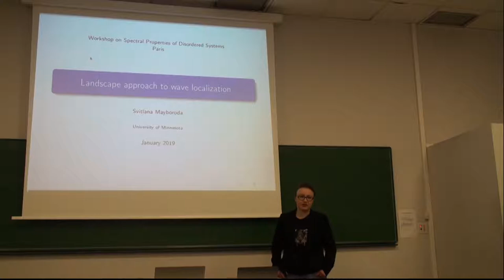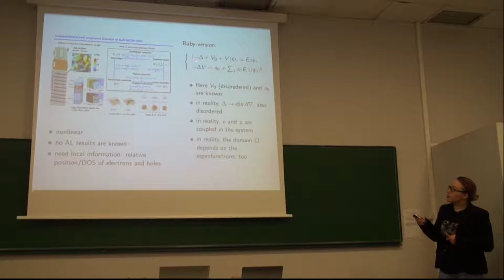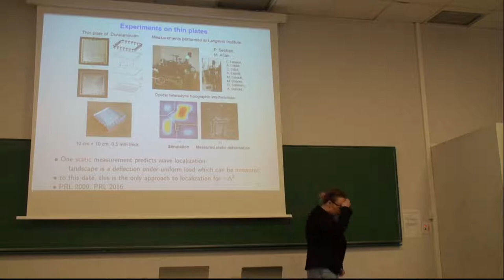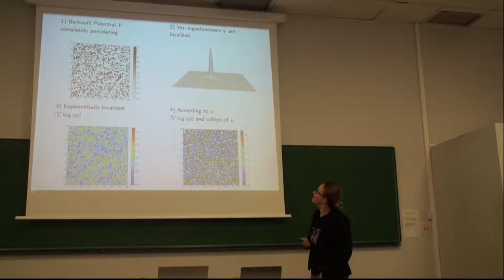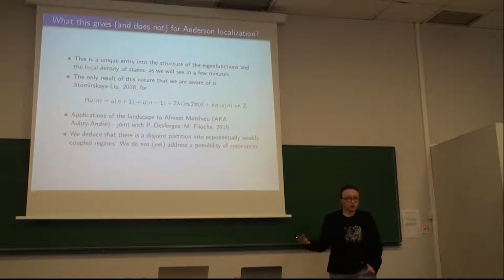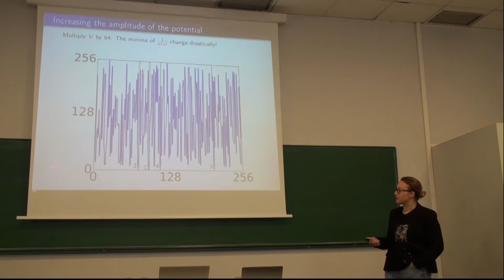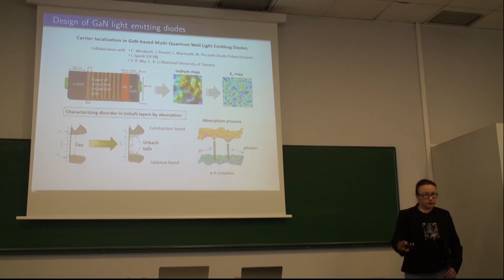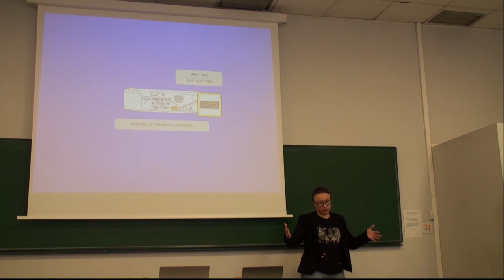Svitlana Mayboroda: Landscape approach to wave localization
"Landscape Approach to wave localization"
January 9: We will discuss the main ideas behind the Landscape approach to wave localization, its power to predict key signatures of localization (geometric and spectral), along with applications to Anderson model, physics of semiconductors, and (time permitting) catalytic proficiency of enzymes.

Question and Answer session (53:09)